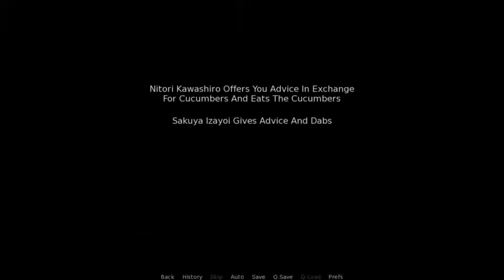Sakuya Izayoi Gives You Advice and Dabs - Base Game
ETERNAL MEEK EDITION!